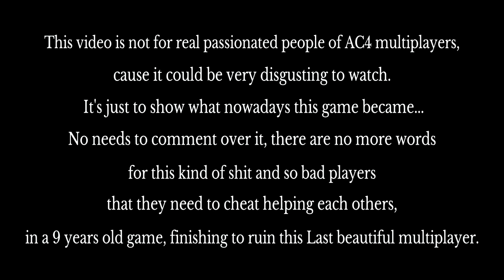AC4® DM - DISGUSTING CHEATERS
No needs more description, images talk by themself...LoL 😆